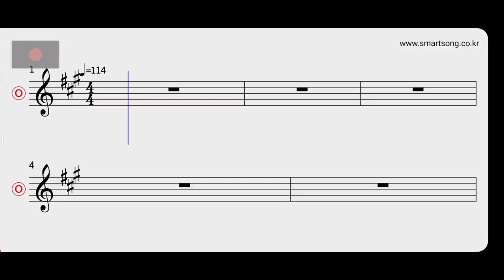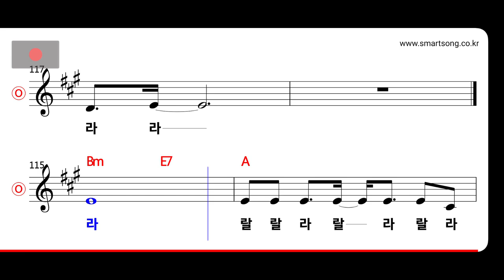소녀시대 - 랄랄라 MR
CPU : i5-4690
그래픽카드 : GeForce GTX 750
RAM : DDR3 8GB
편집 : 곰믹스